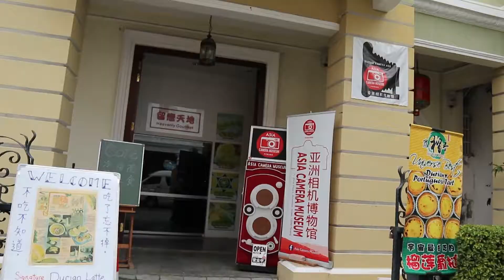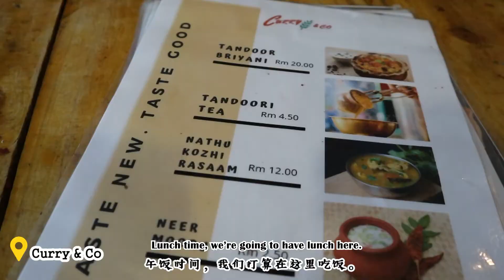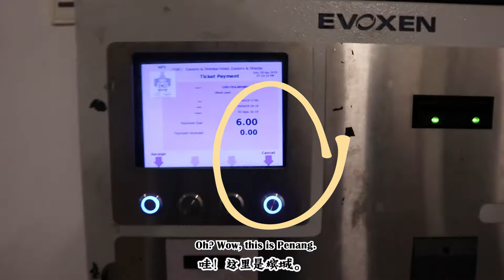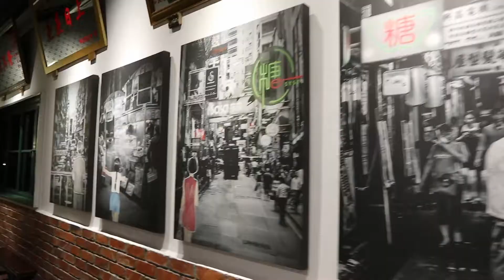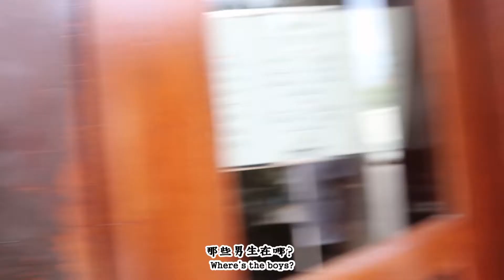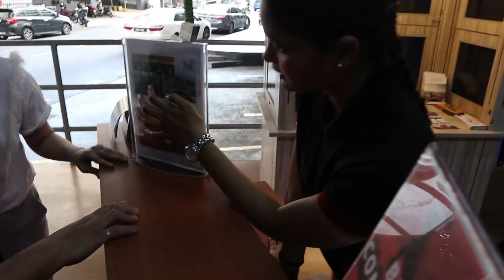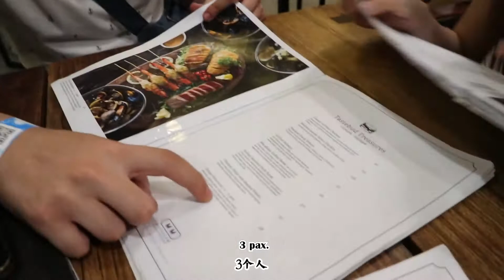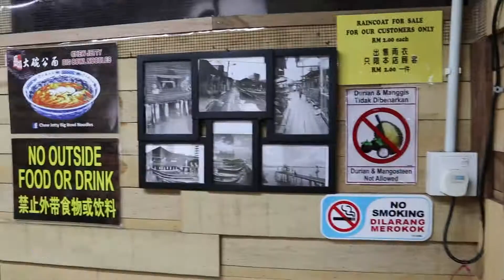🇲🇾 Road trip to Penang Malaysia with my Animal Friends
The dramas are about a road trip to Penang with my animal friends. The whole trip was super hot and super funny. I had a lot of fun with my animal friends in Penang. Let us show u what to do and what to eat in Penang. Hope u enjoy it. Do u like Road trip in Malaysia as well?

00:00 Intro
00:58 Arriving & Day 1
07:24 Day 2
14:10 Day 3

2. June Blues - Eric Reprid